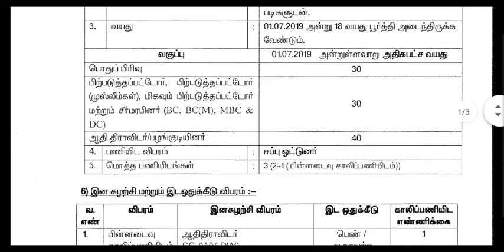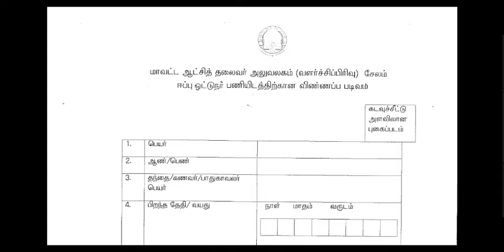தமிழக அரசு கலெக்டர் ஆபீஸ் , பி டி ஓ ஆபீஸ் வேலை அறிவிப்பு || Collector office recruitment in Tamil